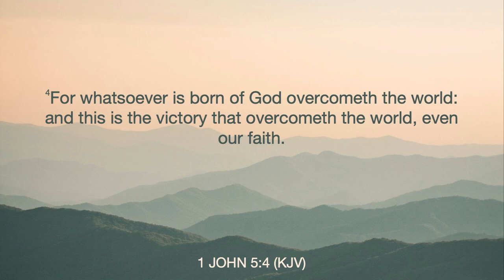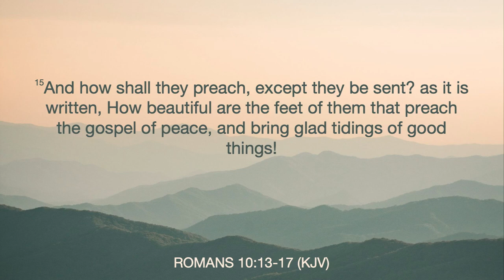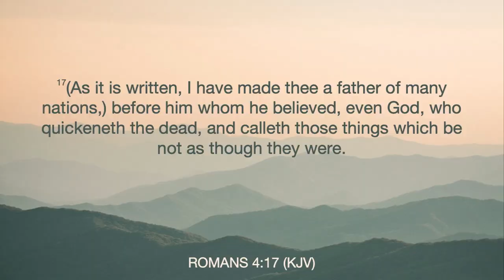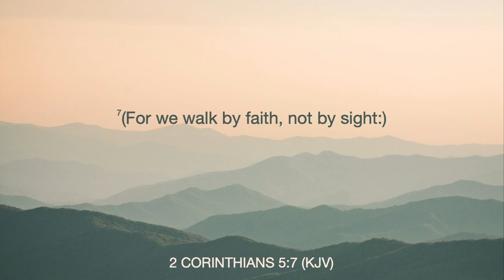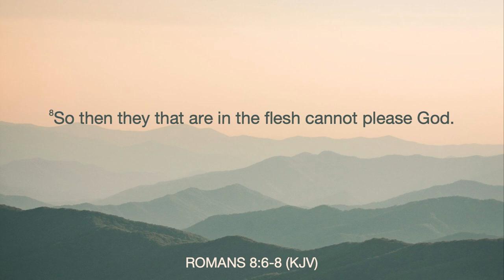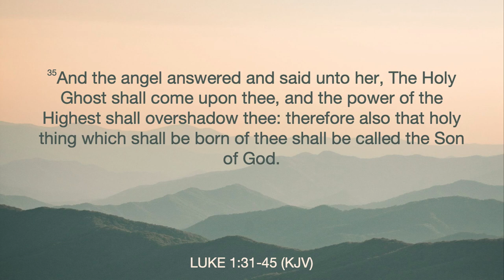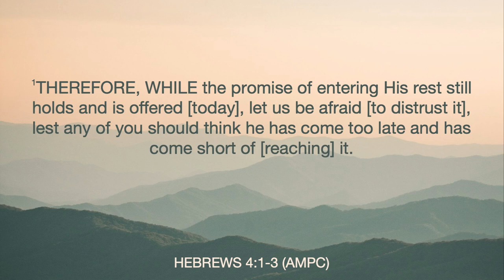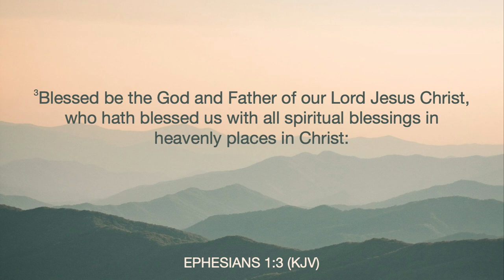A Life of Faith | Mona Parker | Wednesday, July 5, 2023